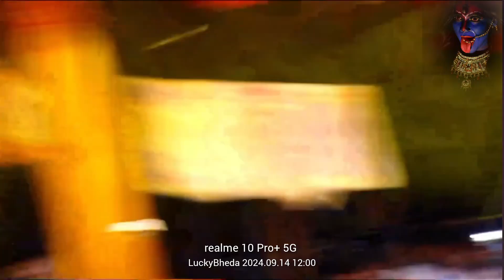વિશાલ ગાંડા નું ગાંડુ ધરમ માઁ કાળકા 🙏🏼🙏🏼🙏🏼🙏🏼